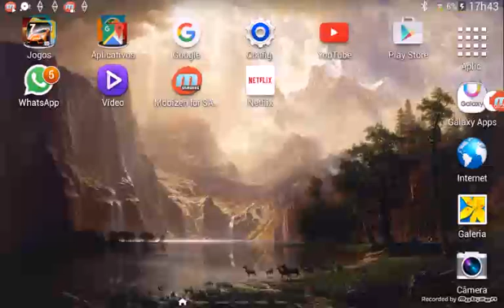Minecraft PvP. (3°episódio)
No vídeo de hoje eu terminarei o vídeo morto mas no próximo vídeo eu terminarei vitorioso.